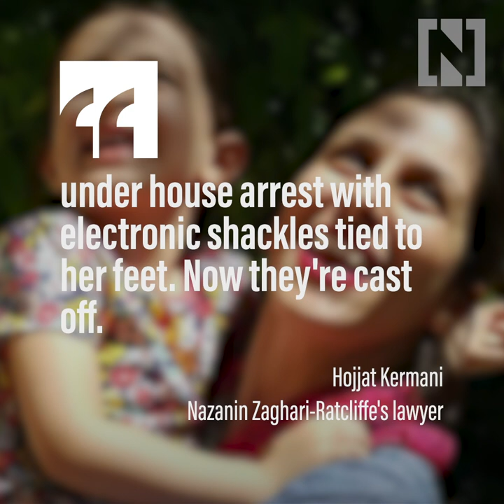Iran releases Nazanin Zaghari-Ratcliffe, says lawyer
Iran released British-Iranian aid worker Nazanin Zaghari-Ratcliffe, her lawyer Hojjat Kermani told Iranian website Emtedad on Sunday, after her five-year sentence for plotting to overthrow the clerical establishment.